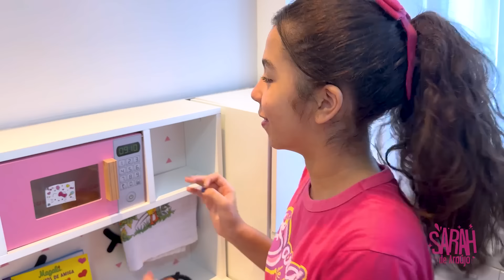SARAH COPIA a Eloah POR UM DIA História Engraçada para CRIANÇAS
Sarah de Araújo COPIA Eloah o DIA todo (Sarah copies Eloah all day).
Sarah está fingindo e tentando copiar tudo o que sua irmã faz. Isso é muito divertido para toda a família.